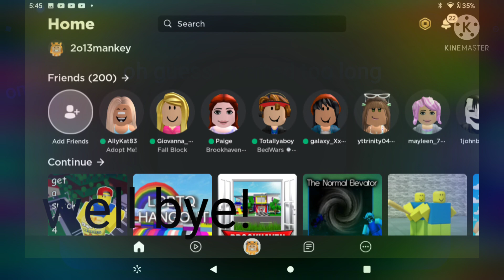I'm happy I finished this!!!